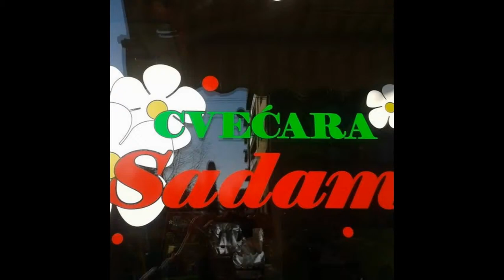CVECARA SADAM VLADICIN HAN